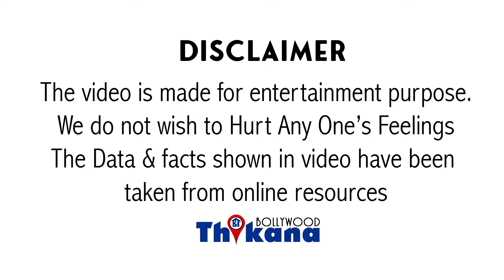Breaking | Kangana ने की अब तक सभी हदें पार | Mamata को बोला राक्षशी और जम के दी गालियां Kangana ने